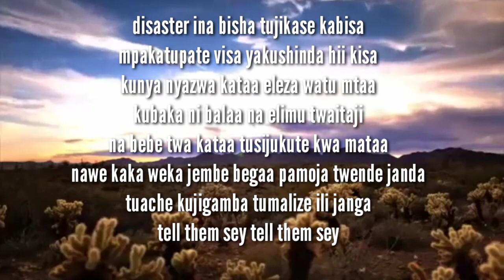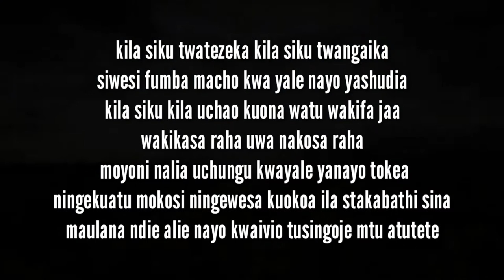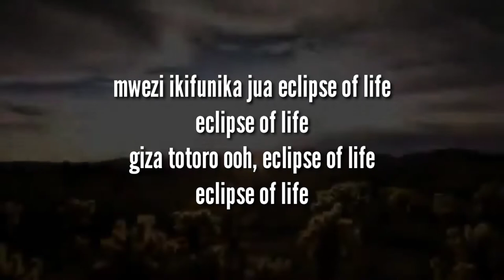Eclipse of life. by Dan O X fire man X Dj freezer X paulyne and kakuma kids,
The KAKUMA collective

Produced by Victor kamau Dan O Abdul patient and Michael sackler-berner mixed and mastered by Brian scheuble
 KAKUMA
Featuring Dan-O fire-man dj freezer paulyne and kakuma kids